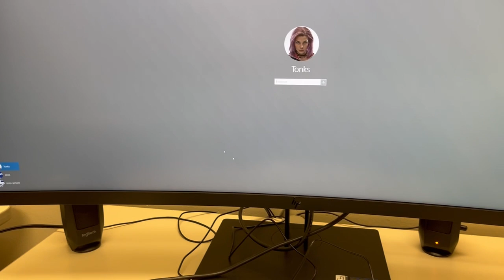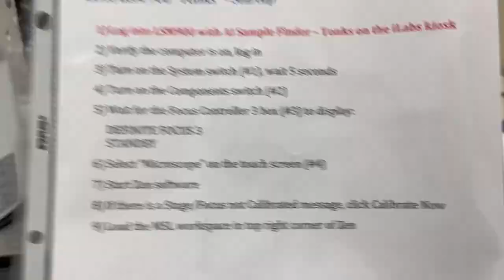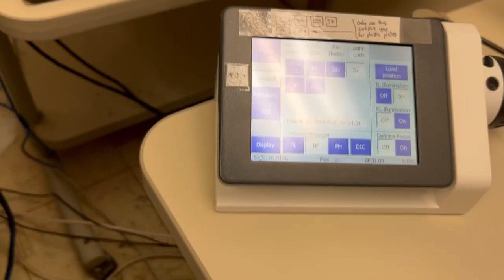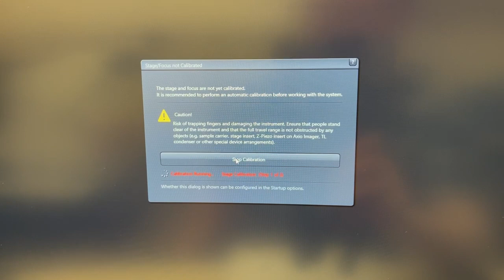1 LSM900 Tonks Startup